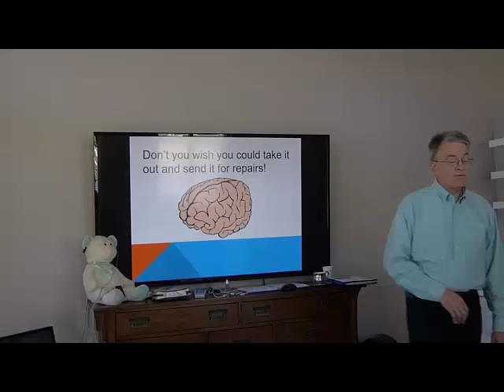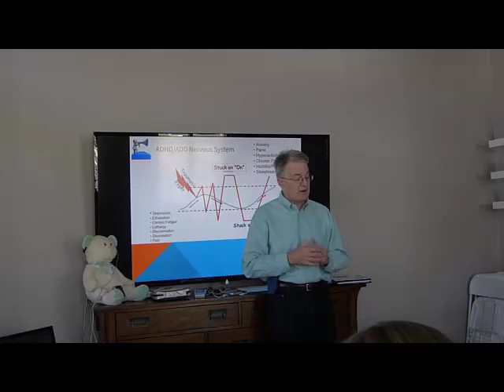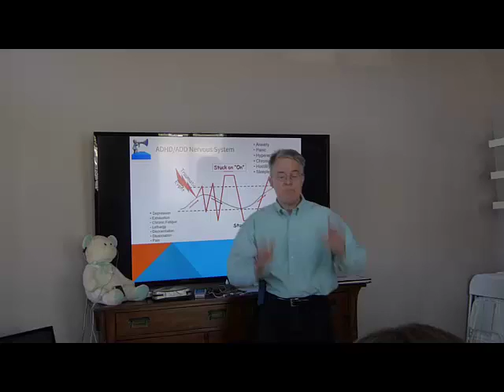Family OCD Speaks on Obsessive Compulsive Disorder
Donald Grothoff, Family Coach, Emotional Freedom Techniques EFT Tapping Practitioner, Speaker and Author talks shows his speaking skills on Obsessive Compulsive Disorder and anxiety.